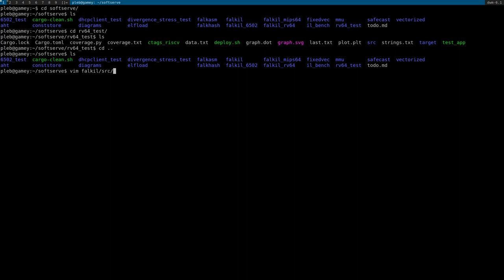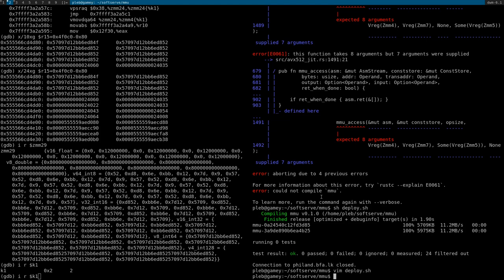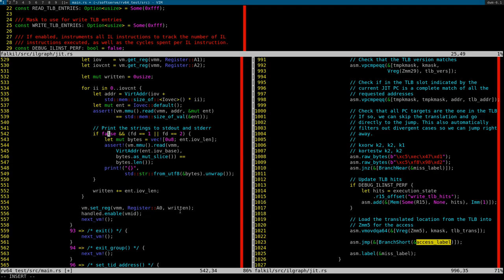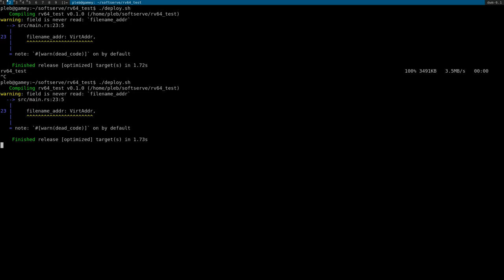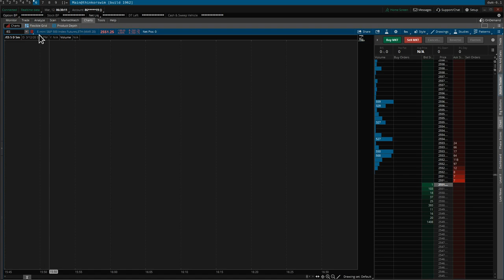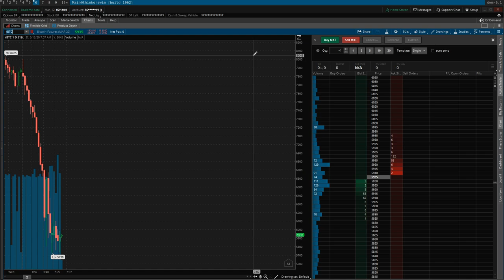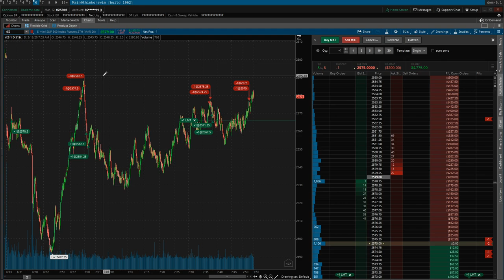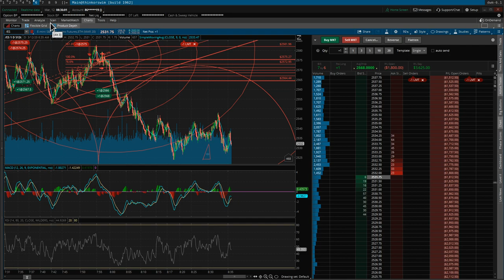Fixing FalkIL TLB bug, TLB performance tweaks, and futures trading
In this stream we root cause and fix a bug we had in our TLB implementations of loads and store. Turns out it was a relatively easy fix, but hard to diagnose. Then we started doing random yolo trading of the futures market, using very helpful technical trading advice from the internet.